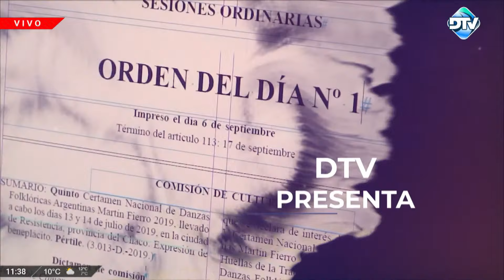DTV Orden del Día con Carlos "Pato" Méndez - Programa 22/08/2024